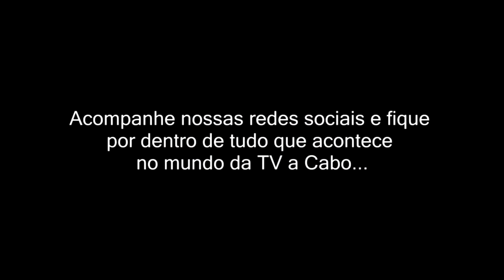Curiosidades South Park | Coluna Cartoon por Gabriel Neves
Fique por dentro de todas as novidades do mundo
da TV a Cabo e Internet, telefonia e Crackle.
e no nosso blog! blog.bvci.com.br BVCi

Orgulho de ser Sanjoanense!
*(Verifique disponibilidade no seu endereço)